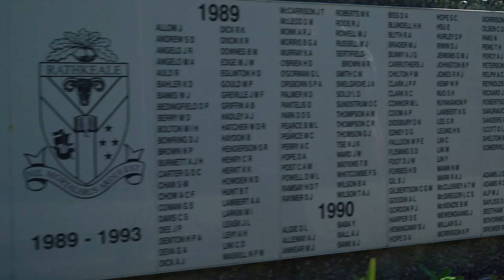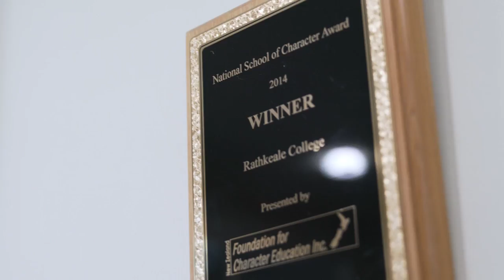Rathkeale College | Masterton | Storyboard Video